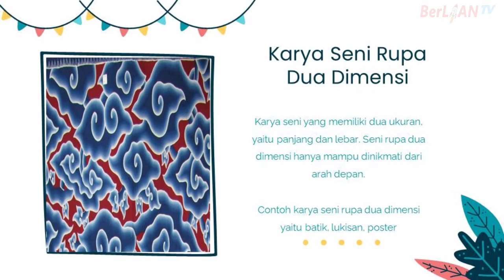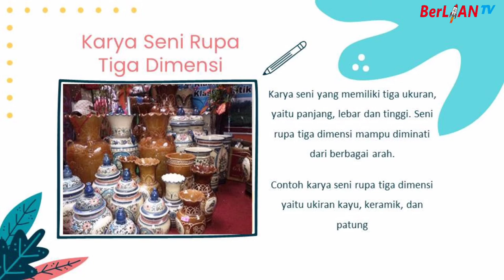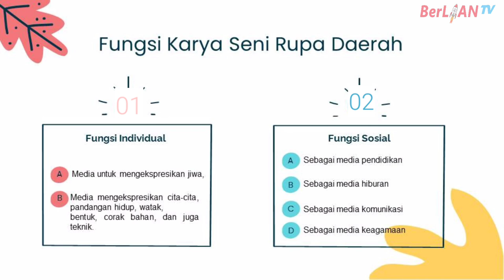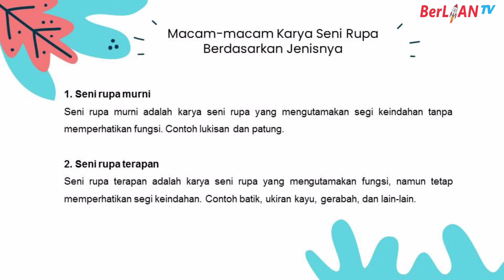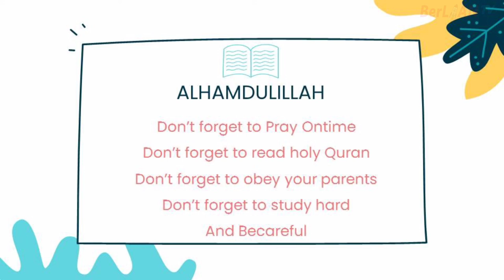Karya Seni Rupa Daerah - tema 9 Subtema 3 PB 2 Kelas 5 SD | BerLIAN School